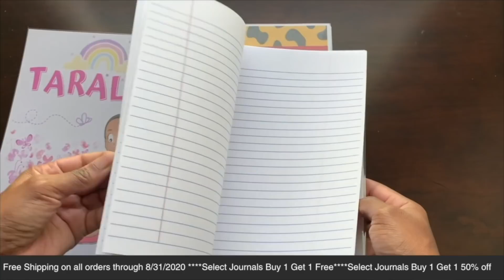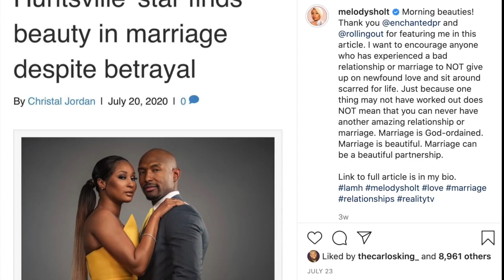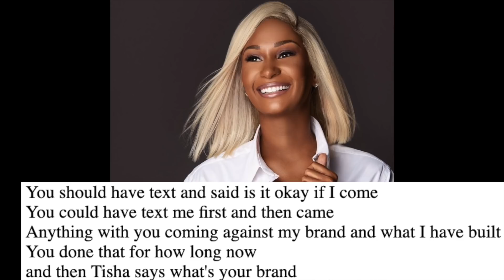Over for Love&Marriage Huntsville stars Melody & Martell Holt, puts rumors to rest about divorce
Everyday Husband Quotes App is a journal, notebook website
The company took my dear diary story from my childhood and marriage to personalize the website
Not to mention when I am creating my commentary for videos, the magic starts here

Word on the street is after episode 2 we ain't see Melody S Holt on these Social media blocks.  Honey fans thought she couldn't handle the smoke in the city, but Sis says was only taking a social media break.

Now Melody did an interview with Cristal, she has a YouTube channel called Enchanted PR Online.

And let me just say this.  Christal is such a gem.  I have seen her interview couples and some of the people from the show on OWN Ready to Love and she is always on point.  So beautiful job with this interview.  I wanted to give credit where it's due, so let's talk about it.

In this interview Melody discusses the back story of her friendship with LaTisha from Season 1 and the real reason LaTisha was escorted out of her Mbrace event.

Now
During the kids birthday party on episode 6
Melody and LaTisha talk
Their bringing up the unresolved issue at Melody's Mbrace event
where Tisha just showed up without an invite
Melody says to Latisha
You should have text and said is it okay if I come
You could have text me first and then came
Anything with you coming against my brand and what I have built
You done that for how long now
and then Tisha says what's your brand
Melody checks homegirl by saying
Women empowerment, like I empowered you and bought you out the house
Honey, now y'all know Melody was wrong for that comment.

Melody making that comment really brings me back to when LaTisha and her were at that cafe or restaurant, whatever it is and LaTisha and her were talking.
LaTisha brings up the BMW thing
and I almost feel like that was the breaking point of their friendship
and other people may have seen it sooner or some of y'all may still be hopeful about the friendship.
But it was at the point I felt like LaTisha had finally grew wings to do what she wants to do
and she no longer needed Melody
And because LaTisha was growing it put their friendship in a really awkward place.
I don't know that's just me y'all.

Melody also said in this interview
I've never had friends in my life who have had negative
things to say about me trying to grow and build myself  and turn around and do the same thing I do.

Now I'm sure most people have heard Melody have filed for a divorce.
My question to Carlos King is, where does this leave love and marriage Huntsville
Are the fans still going to watch
Here's what I think
I believe Melody and Martell know how to keep it cute for TV
They both love their kids
and so we may see them in separate lights
Where Martell is continuing counseling
and Melody striving like she always does in business
but hear me out
my question is, will this be enough
Before I give my final thoughts and wrap up this video listen to what Melody had to say about filing for divorce

At the end of the day it's so sad that Martell couldn't get it together
I'm proud of Melody for not losing her voice
and really fighting for her marriage and doing all the things that Martell gave as an excuse to cheat from season 1.